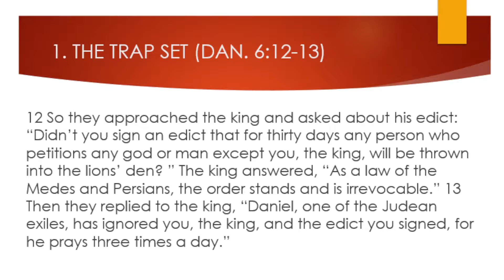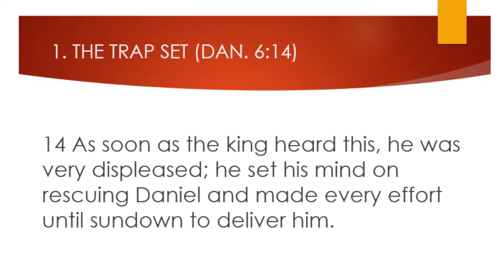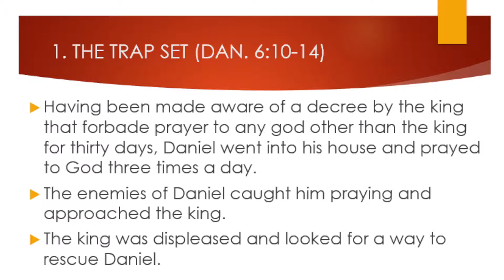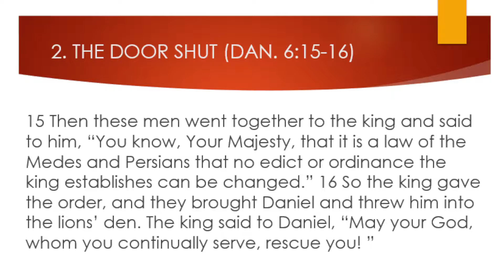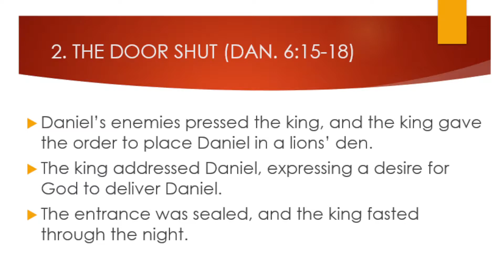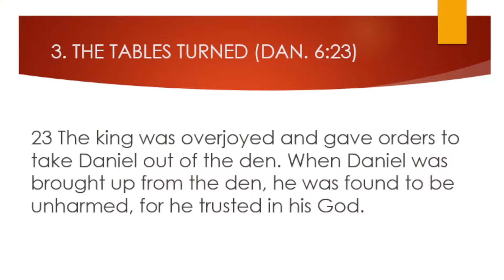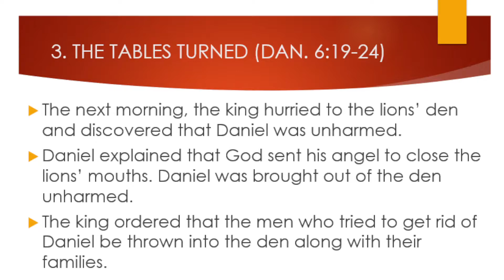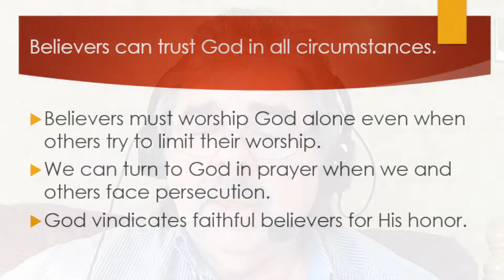Trust Exhibited - Explore the Bible, S-11, Daniel 6:10-24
Believers in Christ can trust God in all circumstances.  Daniel exhibits this trust in this study.